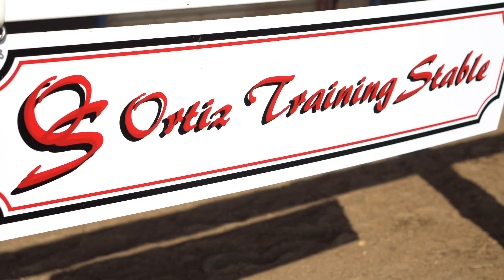Ortiz Training Stable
Greetings from the Ortiz Training Stable’s Yearling String here in sunny Ocala, Florida!!!

This is a small glimpse into our wonderful operation! We are more than just a team, we are a family. From the owners to the grooms, and everyone in between. Here’s to a great 2020!